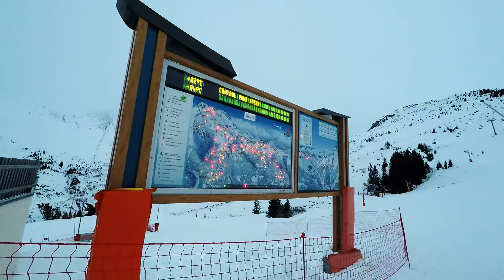Champagny Snowboard Holiday 2015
This video is of 8 group of lads having 1 awesome week of Snowboarding & Skiing. Most of us were beginners apart from two Experts. Champagny is a great place to stay. Awesome slopes and very friendly people.